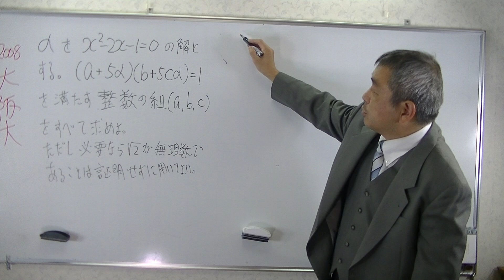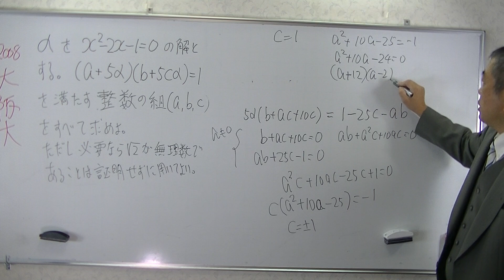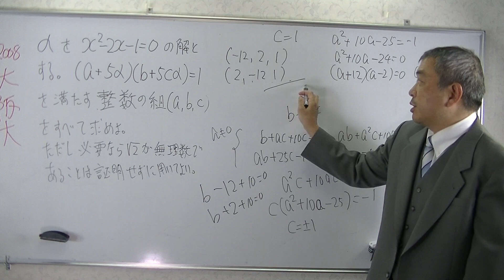大阪大 整数問題 高校数学 Japanese university entrance exam questions